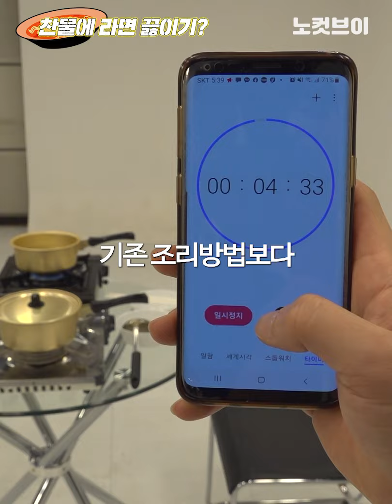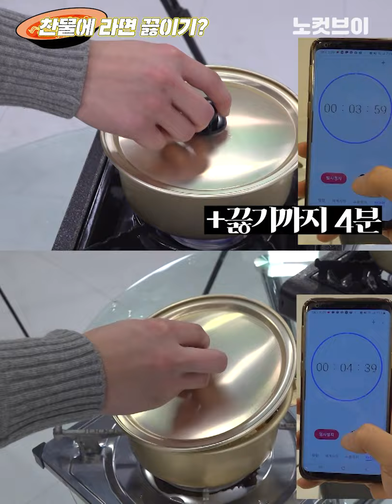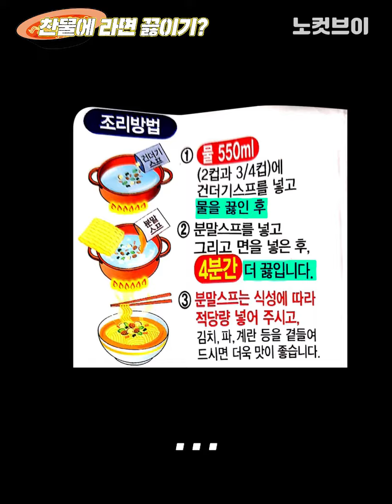라면회사 vs 물리학자…블라인드 테스트 승자는?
[라면회사 vs 물리학자…블라인드 테스트 승자는?]  느닷없이 '라면 논쟁'이 벌어졌습니다. '찬물에 스프와 면을 넣고 끓여도 완벽한 면발을 얻을 수 있다'는 물리학 교수의 실험 결과 때문입니다. 정말 완벽한 면발이었을까요? 노컷브이가 확인했습니다.